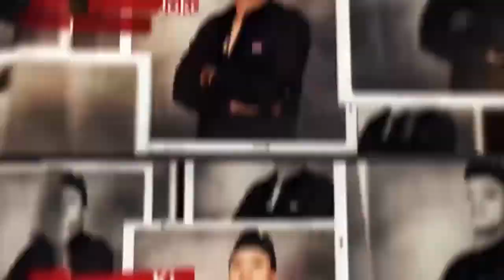Penarikan Gaib Bambu Pethuk Pandawa Lima, Untuk Pemenagan Pemilu&Kesuksesan Jabatan IKi Joko Sableng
Penarikan Gaib Bambu Pethuk Pandawa Lima, Untuk Pemenagan Pemilu Dan Kesuksesan Jabatan. Bambu petuk bertuah tersebut merupakan bambu peninggalan atau pemberian dari leluhur penunggu makam keramat yang ada di pinggir pantau utara itu.

Bambu petuk pandawa lima ini adalah bambu yang langka dan hanya ada satu di dunia. tuah yang di hasilkan dari bambu ini dipercaya bisa melancarakan rejeki, mensukseskan jabatan. Banyak para caleg atau pejabat lainnya yang mencari bambu bertuah pandawa lima ini. karena bambu ini di percaya energinya sangat kuat untuk memenangkan pemilu.Boleh diatakan sebagai jimat pemilu.

Jika ingin pemaharan atau ingin konsultasikan segala permasalahan anda dengan Ki Joko Sableng,silahkan klik disini untuk chat whatsapp otomatis

BIMBINGAN VIA GROUP WHATSAPP OLEH KI JOKO SABLENG
Ki joko sableng membuka bimbingan langsung untuk mepelajari berbagai macam ilmu kebatinan, mata batin,dll. Juga akan mengajarkan berbagai macam ilmu pelet dan ilmu kekayaan. silahkan gabung di group whatsapp beliau dgn klik link dibawah ini :